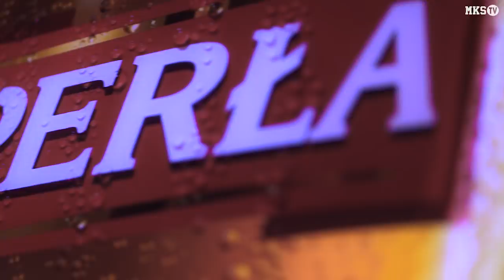PO GODZINACH | Odc. 3 | Marta Gęga i Kamila Skrzyniarz